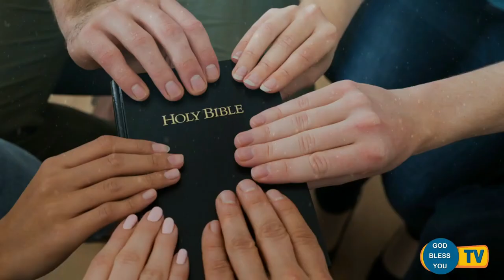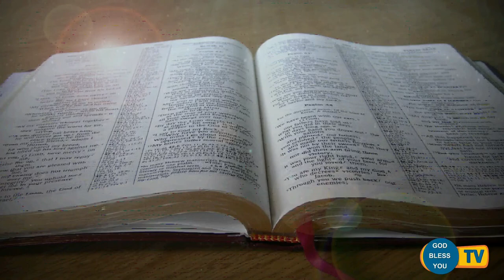Fr.... Valan Svd....Presents Good Morning Jesus Message Vol - 835